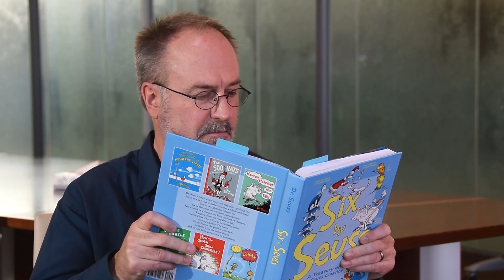The Math of Mirth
How do you measure something as complex and personal as humour? University of Alberta researchers have developed the first mathematical method of doing just that—and it might not be quite as personal as we think, says U of A psychology professor Chris Westbury.